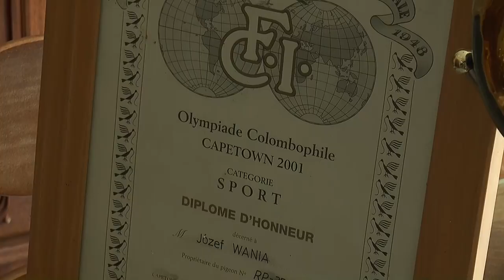Gołębia pasja Józefa Wani [FILM HD]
Tylko nieliczni ludzie, widzą w gołębiach piękno, wdzięk, potrafią je docenić, a przede wszystkim potrafią im poświęcić swój czas i otoczyć opieką. Józef Wania z Przysietnicy, hodowlą gołębi zajmuje się od wielu już lat. Pasją do tych ptaków zaraził go jego tata.